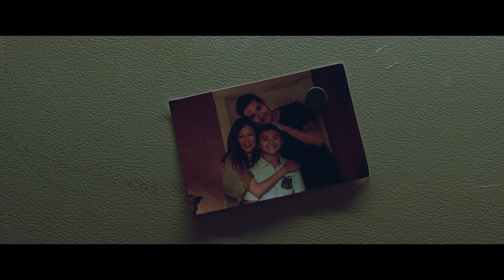THEY LIVE IN THE GREY Trailer (2022) Michelle Krusiec, Thriller Movie